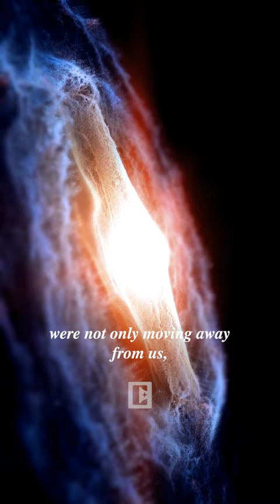The Expanding Universe - The Discovery That Changed Everything